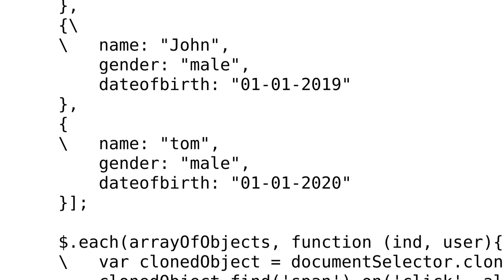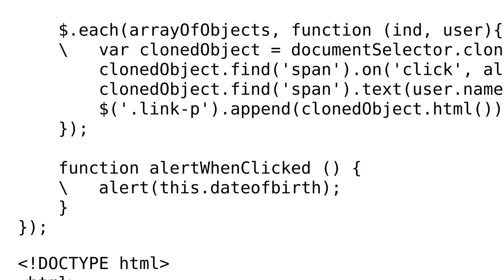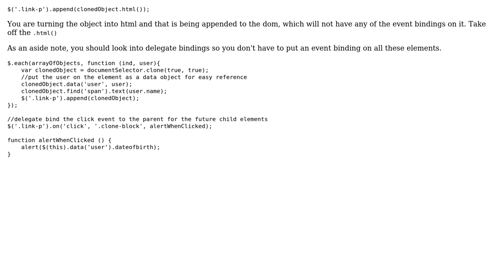Unable to add click event to a cloned object using jquery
With thanks & praise to God, and with thanks to the many people who have made this project possible! You are responsible for your own actions.